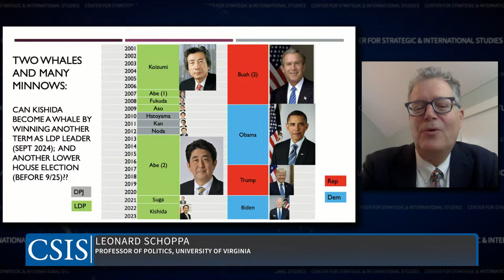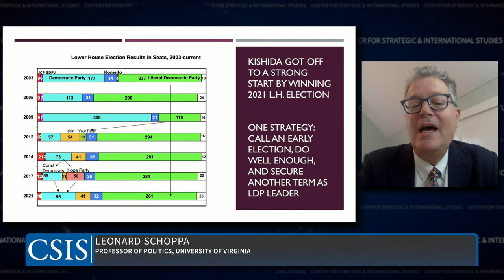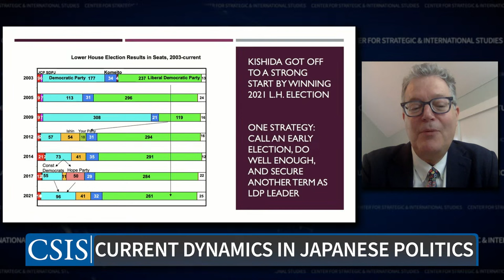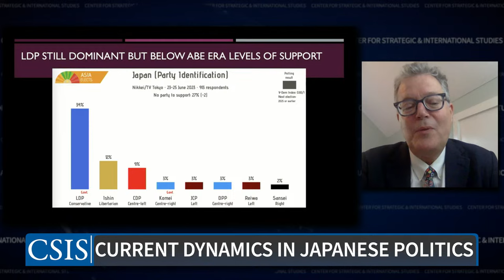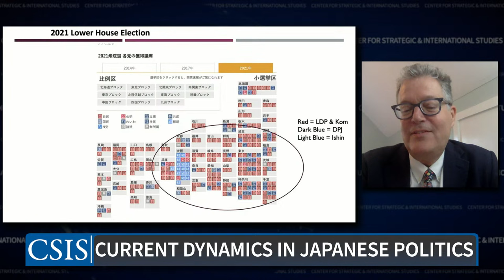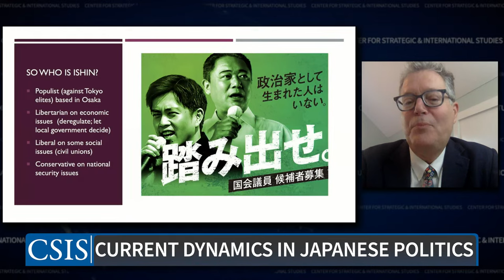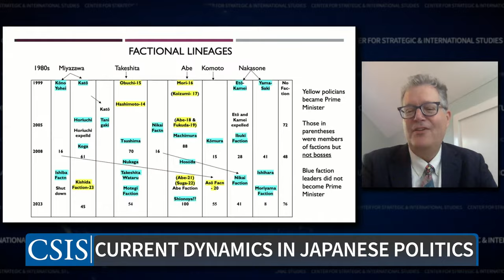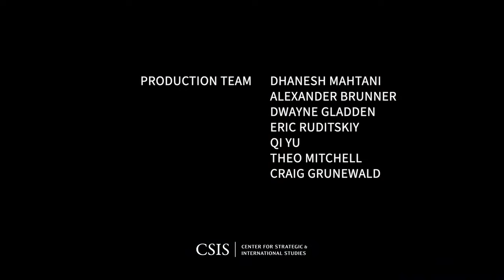Coalition Building: Current Dynamics in Japanese Politics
After a busy summer of diplomacy including the recent trilateral summit at Camp David, Prime Minister Kishida Fumio faces political headwinds in the leadup to a new session of parliament.
Please join CSIS Senior Adviser and Japan Chair, Christopher Johnstone, for a virtual conversation with Iizuka Keiko, a political correspondent from The Yomiuri Shimbun, and Leonard Schoppa, Professor of Politics at University of Virginia, on Japanese politics.

This virtual discussion will address the political landscape including the state of the ruling coalition, expectations of a cabinet reshuffle, and the prospects for a snap election in the near term.